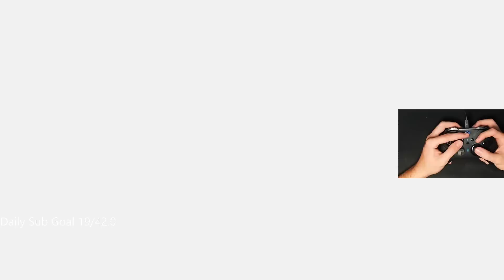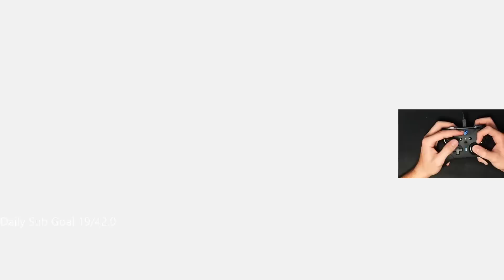Unlocking MAXIMUM SPEED On Controller...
Watch this gameplay live on Twitch!!!